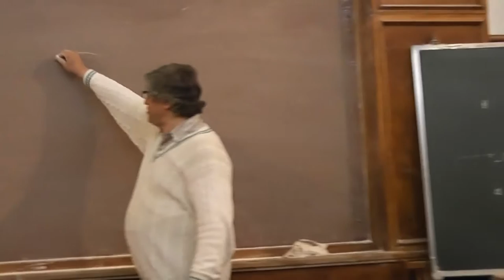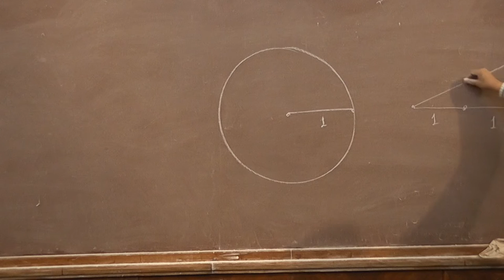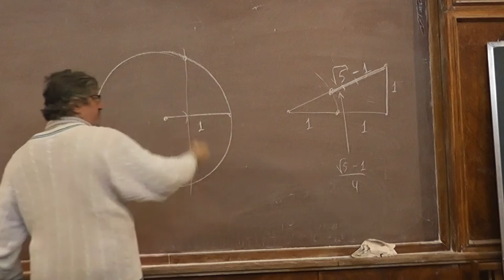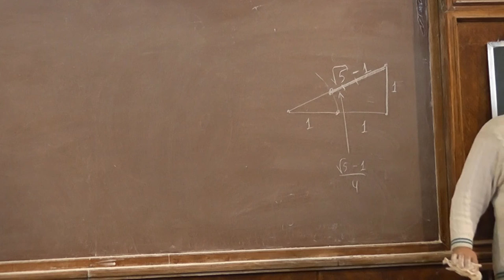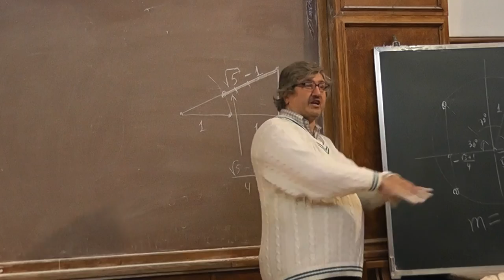5 Построение правильного пятиугольника